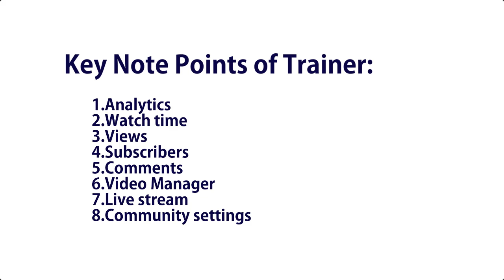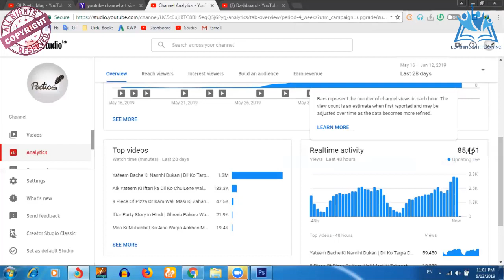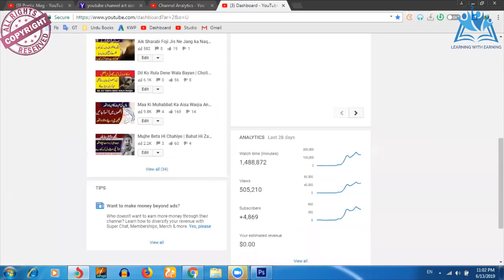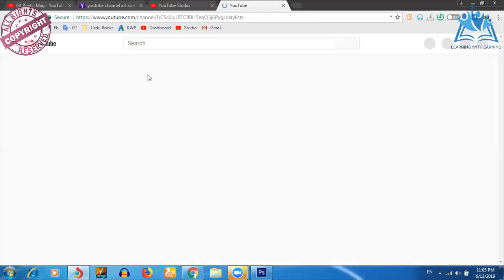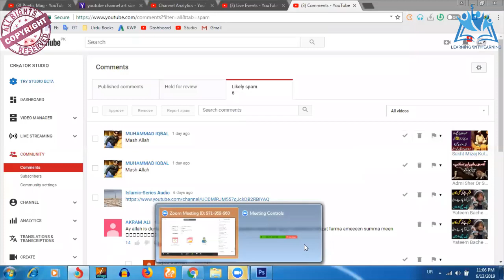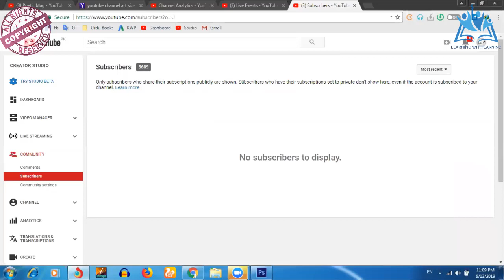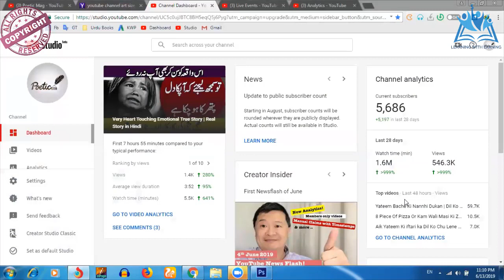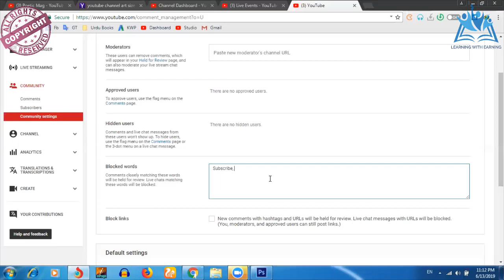Topic #11 Dashboard of Channel Youtube Earning Course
Are you interested in making money on Youtube? This comprehensive course will teach you everything you need to know to start earning income from your Youtube videos. We'll cover topics such as how to grow your audience, monetization strategies, sponsored content, and much more. Whether you're just starting out or looking to take your Youtube channel to the next level, this course has something for everyone.